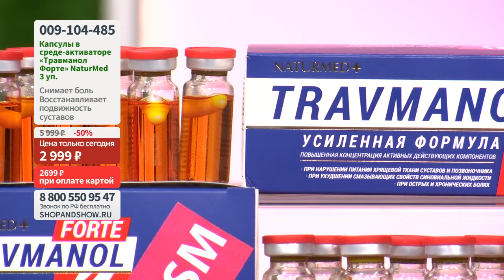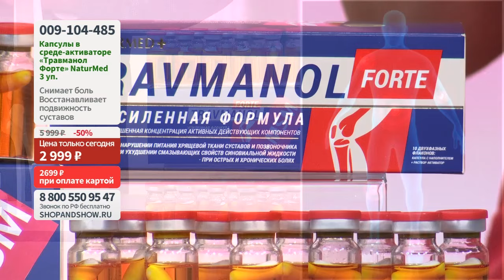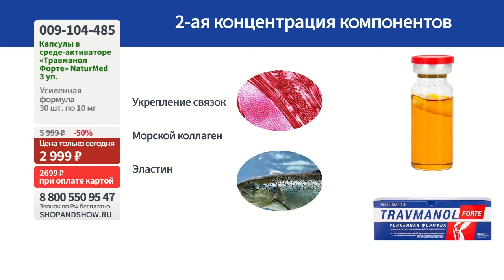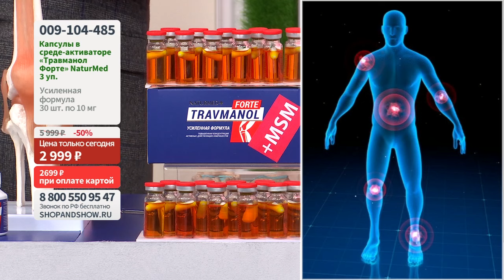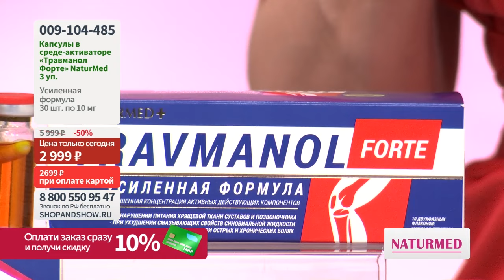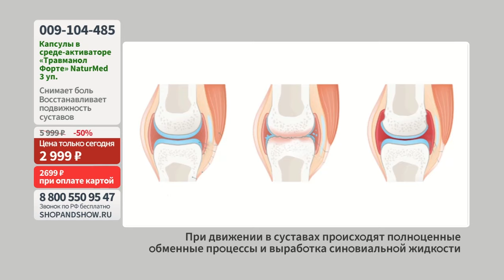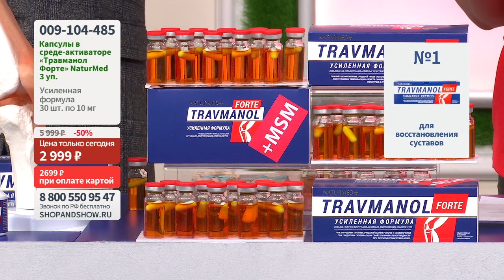«Травманол Форте» NaturMed, капсулы в среде-активаторе (3 уп. по 10 шт. по 10 мг). «Shop and Show»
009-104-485 «Травманол Форте» NaturMed, капсулы в среде-активаторе (3 уп. по 10 шт. по 10 мг)

Давайте дружить ;)